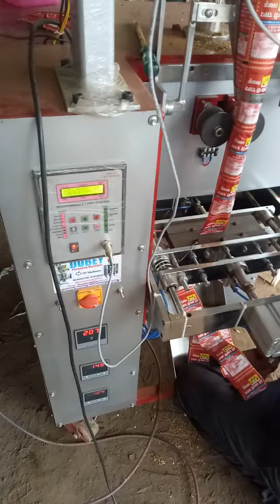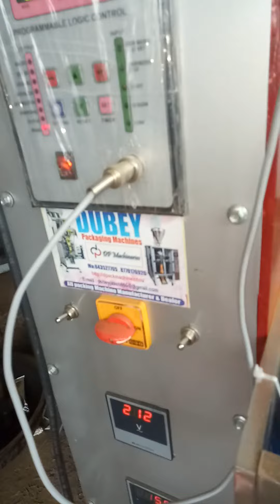Pnowmetic packing masin Spices masala powder packing machine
pouch packing macihne
ffs machine
sugar packing machine
dal packing macihne
grains packing machine
pouch packing exporter
masala packing machine
low cost aata filling machine
form fill seal machine
exporter of filling sealing machine
supplier of packing machine
automatic pouch packing machine
FFs packing machine
grain packing machine
all type powder packing machine
small pouch packing machine
automatic pouch packing manufacturers
pouch packing machine supplier
dal packing machine
fully automatic pouch packing machine
larri packing machine
Real packaging machinery
pouch sealing machine price
pouch sealing machine in delhi
continuous pouch sealing machine
pouch heat sealing machine
band sealer machine
horizontal band sealer machine
band sealer
sealing machine
packing machine
new packing machine
packaging machine
packing machine 2021
band sealer 2021
sealer Machine
small business ideas
business ideas
business
packing machine automatic
pouch sealing machine
band sealing machine
pouch packaging machine
bundling and wrapping
pouch collation
flow wrap
secondary packing machine
distributor pack
collating
wrapping
wrapping machine
integration
automation
automatic
flow wrap machine
FFS POUCH PACKING MACHINE
POUCH PACKING MACHINE EXPORTER
FFS MACHINE MANUFACTURER
POUCH PACKING 3 SIDE SEAL
PACK MASALA
FROM OUR MACHINE
BEST FFS MACHINE
START YOUR MASALA PACKING BUSINESS WITH THIS SMALL MACHINE
Information Of Pouch Packing Machine
Full Details Of Pouch Packing Business
Manufacture All Kinds Of Pouch Packing Machine
Small Scale Raw Material
Youth Of Bihar
Low Capital Factory
Ffs And Pneumatic Packing Machine
Pneumatic Packing Machine Patna Bihar
Ffs Packing Machine Patna Bihar
Pouch Packing Machine
Masala Packing
Spices Packing
पाउच पैकिंग मशीन
vb techno
Packaging Business
Khada Masala Packing Machine
fully automatic packing machine
automatic pouch packing machine video
fzl100
spices pouch packing machine video
garam masala packing machine
packing machine video
jeera packing machine video
Strapping Machine
Carton Taping Machine
Industrial Threads
Vacuum Packaging Machine
Shrink Packaging Machine
Coding Machine
Foil Sealing Machine
Pouch Sealing Machine
Bag Closing Machine
“Conveyor”
Tea packing “bucket elevator
multihead weigher
auger filler
linear head weigher
namkeen packing
spices packing
Pesticides packing
packaging machines
haldi packing machine
granuels packing machine
masala packaging
tea packaging
grocery
grocery packaging machines
pouch packing machineries
chai patti packing machines
hayat engineering works
packing machines manufacturer
noida packaging machine
hayat engineering
spice
masala
vb machine
VB TECHNO
camphor tablets packing machine
jeera packing machine
pulse packing machine
namkeen packing machine
VB TECHNO MACHINRY
MACHINERY
PACKING MACHINE
POUCH PACKING MACHINE
PACKAGING MACHINE
POUCH PACKING MACHINE VIDEO
POUCH PACKING MACHINE PRICE
PACKING
PACKING MACHINE AUTOMATIC
POUCH PACKING